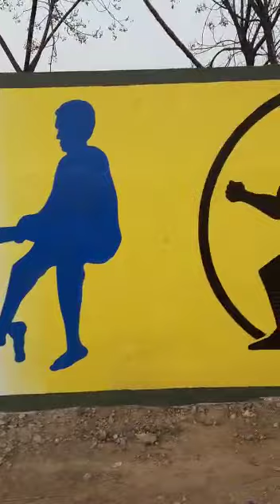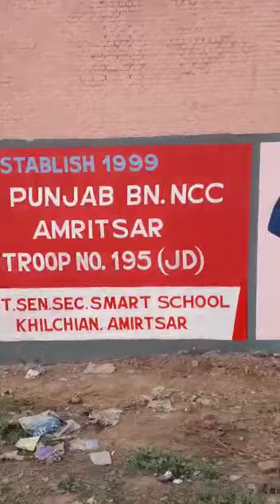May 2, 2021